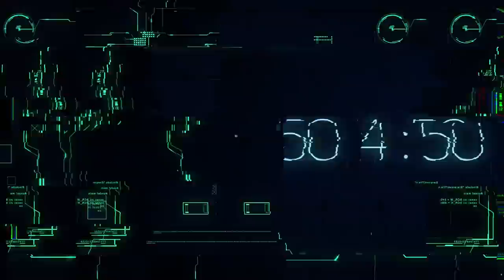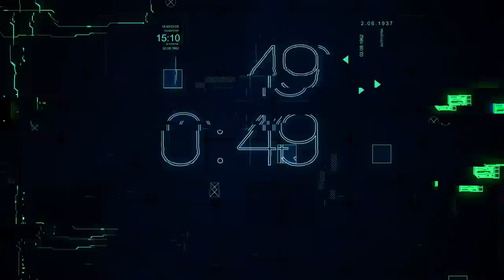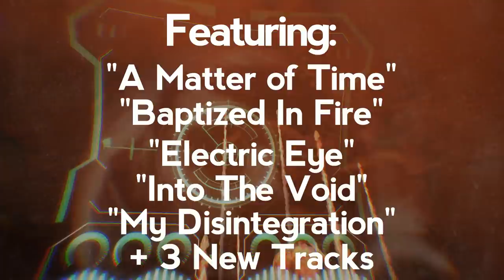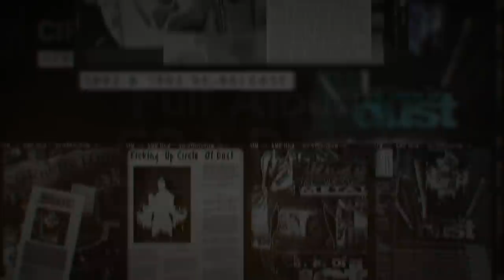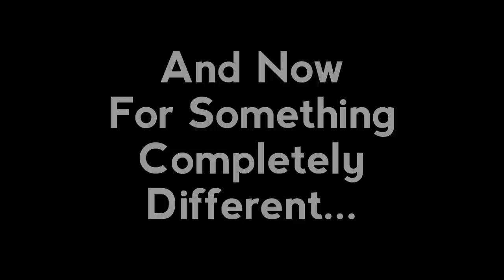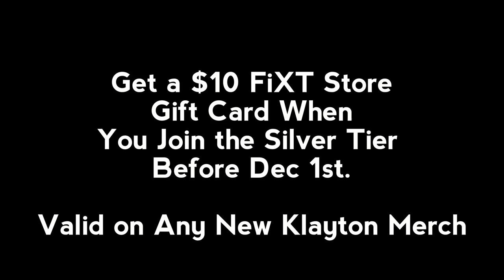Klayton: Fall 2020 Announcement Event (Celldweller, Scandroid, Circle of Dust, FreqGen)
FIXT is proud to present this special event from Klayton, announcing updates on his projects Celldweller, Scandroid, Circle of Dust, and FreqGen. Sit back and enjoy the latest news, merchandise releases, exclusive first listen previews, and more.

Music Credits (in order of appearance):
• Celldweller - “Buzzsaw” (So Much For My Apology)
• Celldweller - “Turn Off”
• Celldweller - “io” (working title)
• Celldweller - “My Disintegration”
• Celldweller - Sonix Producer Pack Audio Demo
• Celldweller - “End of an Empire” Trailer Edit
• Circle of Dust - “Contagion”
• Circle of Dust - “Self Inflict”
• Circle of Dust - “Self Inflict” (The Anix Remix)
• Scandroid - “Phoenix”
• Scandroid - “Dark Tide” (feat. Megan McDuffee)
• FreqGen - “Andromeda“
• FreqGen - “Farther Out Than I’ve Ever Been Before”
• Celldweller - “Jupiter“
• Scandroid - “Awakening” (Vocal Version)